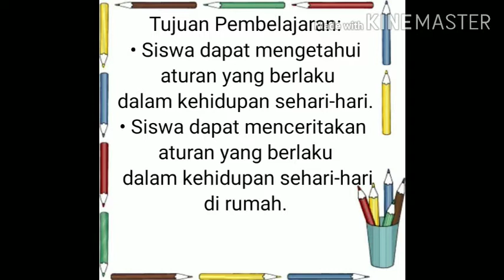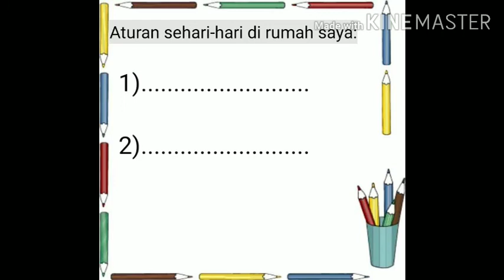Mengenal Aturan Sehar-hari || Tematik Kelas 1 SD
Ayo belajar mengenal aturan sehar-hari.